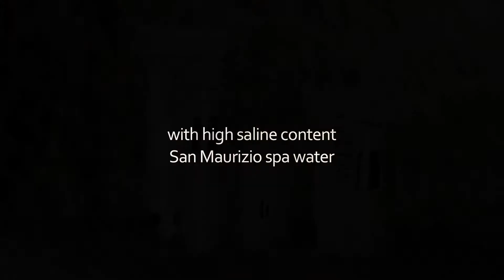Medical Beauty Spa